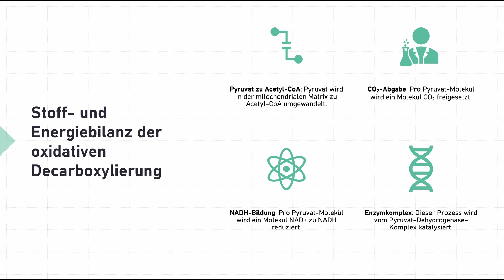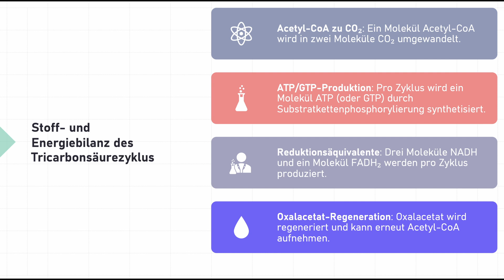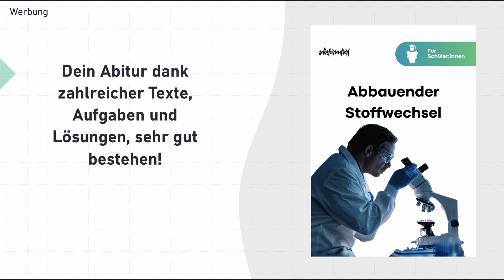Oxidative Decarboxylierung einfach erklärt: Pyruvat | ATP | Mitochondrien | Zellatmung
🔴 Time-Stamps 🔴
0:00 Intro
0:12 Stoff- und Energiebilanz der oxidativen Decarboxylierung
6:27 Stoff- und Energiebilanz des Tricarbonsäurezyklus